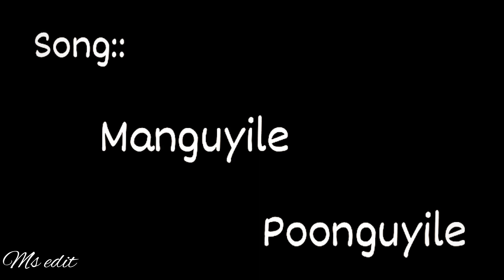14 August 2023